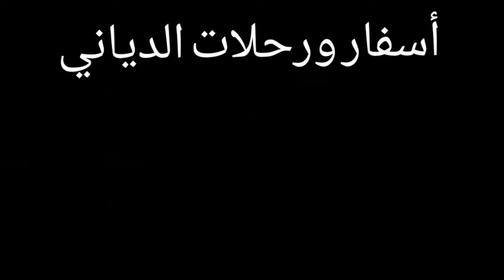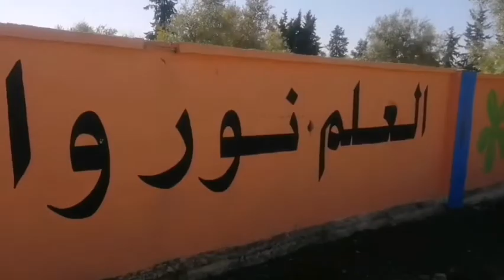رحلة ريان اليوم الرابع ايت اشعيب عين تاوجطات ايت والال عين الشكاك سيدي حرازم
السلام عليكم ورحمة الله وبركاته تحية طيبة للجميع.
في هذا الشريط تجدون مناظر طبيعية رائعة ومعلومات هامة عن سيدي حرازم الحامة المعروفة.